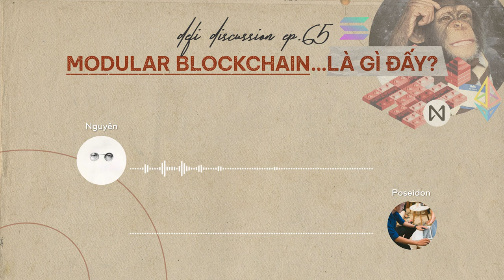DeFi Discussion ep.65: Modular Blockchain... là gì đấy?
Mono...lithic blockchain liệu đã cũ kĩ và sẽ bị bỏ lại phía sau? Hay các giải pháp Modular Blockchain sẽ tìm ra được công thức "Product Market Fit" để chiếm lĩnh spotlight của thị trường trong thời gian tới?

Cùng DeFi Discussion hôm nay ngồi xuống, thảo luận về những từ khoá trên, từ đó chọn lọc ra được những "câu trả lời" hợp lý cho cá nhân mình các bạn nhé! Chờ gì nữa, giờ thì cùng bắt đầu thôi!

0:00 Giới thiệu về Modular Blockchain
2:15 Độ khả dụng về dữ liệu của Monolithic Blockchain
6:22 Giải thích về lợi thế của Modular Blockchain
9:30 Những dự án sử dụng Modular Blockchain
12:20 Vì sao bạn nên quan tâm đến từ khóa này?
18:50 Chuyện trò về các giải pháp layer 2
26:50 Về các dự án roll-up cho Solana
29:40 Làm sao để xây dựng các Modular Blockchain?